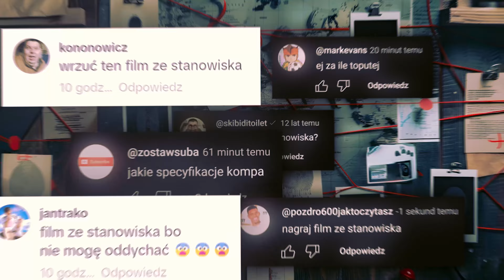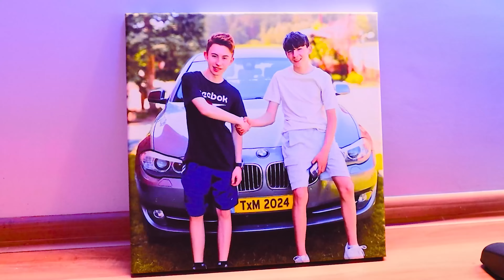📸 Moje STANOWISKO warte 40.000ZŁ ! | Miotła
『😋』Rozwiń opis!

『📌』Opis filmu: W dzisiejszym filmie, tak, jak co roku, postanowiłem, że przedstawię Wam moje aktualne stanowisko. Chciałbym tutaj od razu zaznaczyć, że film nie został stworzony na potrzeby flex'u itp. a z tytułu tego, że prosiliście mnie o taki materiał. + Ważne jest to, że stanowisko nie jest za "pieniądze rodziców", a takich komentarzy dostawałem masę xd
Dla ciekawych - na stanowisko zbieram na swoich streamach na Twitchu, więc jak ktoś chętny, to zapraszam ;D Miłego oglądania!

『💻』Stanowisko:

🖥Komputer:
• Obudowa - Corsair 5000T RGB
• Karta graficzna - Gigabyte GeForce RTX 4080 SUPER Windforce V2
• Płyta glówna - ASRock X670E STEEL LEGEND
• Kości ram (64GB) - Corsair DOMINATOR PLATINUM RGB 6000MT/s CL30 (2x32GB)
• Wentylatory (x4) - Corsair LL120 RGB
• Chłodzenie - Corsair H150i LCD
• Dyski SSD - Lexar NM800 PRO 2TB M.2, Kingston KC3000 2TB M.2
• Zasilacz - Corsair RM1000x SHIFT
• Nanoleafy (18) - Corsair LC100 (starter + expansion kit)
• Ledy - Corsair Led Strip + Lighting Node Pro
• Przedłużki - Lian Li Strimer Plus V2 ATX24, Lian Li Strimer Plus V2 12VHPWR

💻Monitory:
• 1 - MSI Optix G241VC
• 2 - MSI Optix G241VC
• 3 - MSI Optix G241VC
• Ramię na monitory - Maclean MC-811

🖱Peryferia:
• Klawiatura - SteelSeries Apex 7, brown switch
• Głośniki - Creative Inspire T3100

🎤Audio:
• Mikrofon - Shure SM7B
• Triton Audio FetHead
• Interfejs audio - TC Helicon GO XLR
• Statyw - Elgato Wave Mic Arm (high rise)
• Przedłużająca rurka do statywu - Shure A26X

⬛Podkładki:
• Duża - Steelseries QCK Prism Cloth XL
• Mała - ESPERANZA EGP105 Zodiac

📫Biurko i szafka na komputer:
• EasyDesk Solid Black
• Ultradesk Crate

💺Fotel Gamingowy:
• Genesis Trit 600 RGB

🚨Lampy:
• 1 - Yongnuo YN-300 AIR II
• 2 - Yongnuo YN-300 AIR II

🤳Statywy:
• Główny statyw - K&F Concept SA254M2 (170cm)
• Statyw 2 - Camrock TA10 Black (120cm)
• Statyw 3 - JOBY GorillaPod 1K (elastyczny)
• Statyw 4 - Statyw od kamerki Logitech c922 pro HD
• Statyw za monitorem - Elgato Multi Mount (Solid Arm L + Flex Arm S)

• Główny obiektyw - Obiektyw Sigma 18-35mm f/1.8
• Drugi obiektyw -  Canon EF-S DC III 18-55mm
• Trzeci obiektyw - Canon EF 75-300mm f/4-5.6 III

• Mikrofon do aparatu - Rode Videomic Go
• Osłona przeciwwiatrowa - Rode Deadcat Go

🎥Reszta sprzętu:
• Kamerka Internetowa - Logitech c922 pro HD
• Green Screen - Elgato Green Screen MT
• Panel do kontroli streamów - Elgato Stream Deck
• Podstawka pod słuchawki - Corsair ST100 RGB
• Karta przechwytująca obraz z aparatu - Elgato Cam Link 4k
• Baterie do lamp Newell NP-F760 (2x)

🪀Akcesoria:
• Lampa Philips Hue Play Light Bar
• Lampka pierścieniowa
• Stojak na pady Battletron
• Pad PS4
• Tablet Lenovo Yoga Tab 3

『🎥』Film, kanał
📹Baner: avatar: Praca własna

🟥Pamiętaj o zostawieniu subika z dzwoneczkiem!🔔